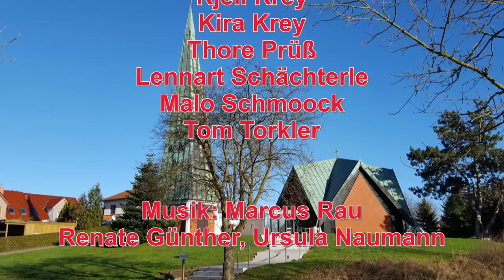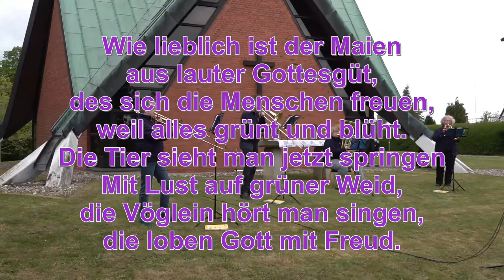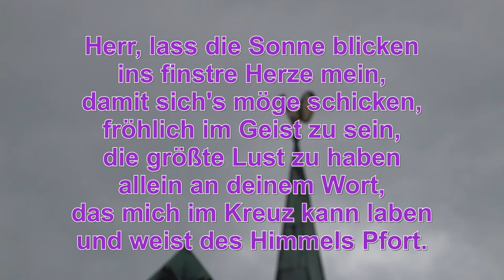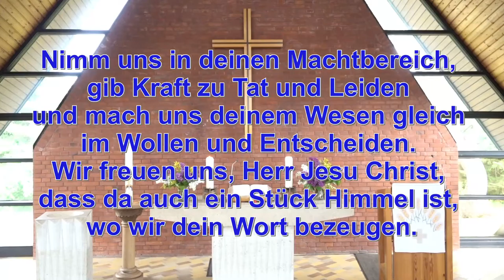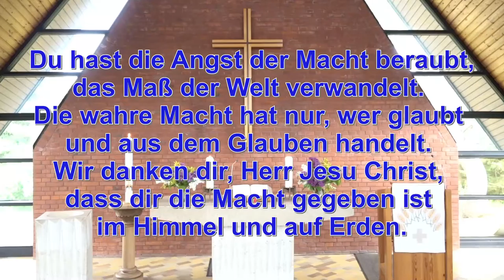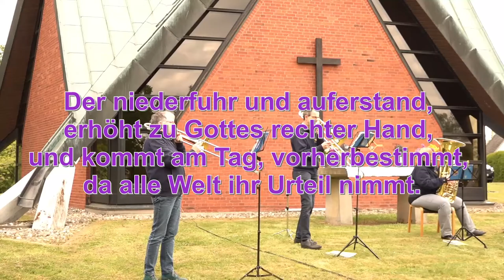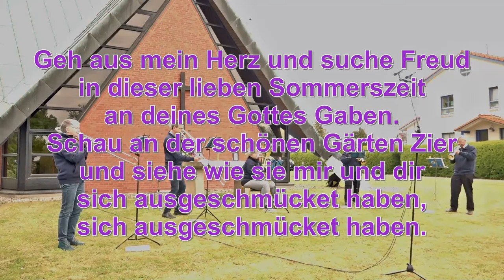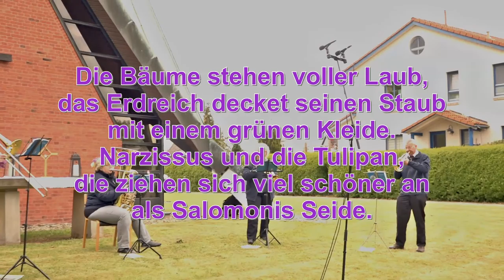Himmelfahrts-Gottesdienst in Rethwisch am 21. Mai 2020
Pastorin Süptitz und Pastor Baden-Rühlmann gestalten den Himmelfahrts-Gottesdienst zusammen mit ihren Konfirmanden, dem Posaunenchor, Ursula Naumann und Renate Günther sowie Marcus Rau an der Orgel.